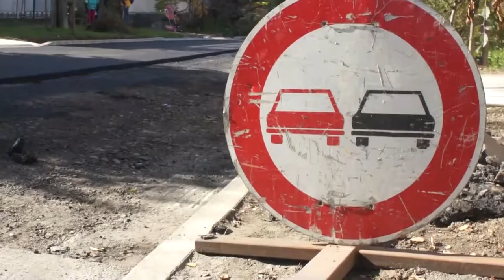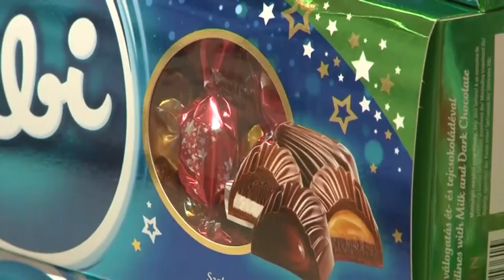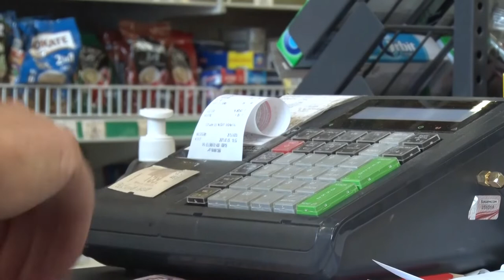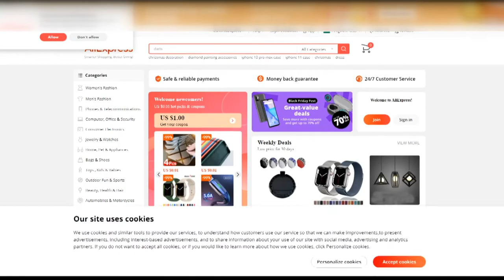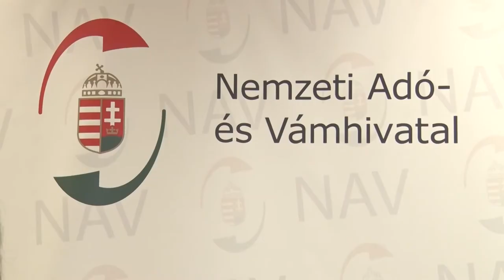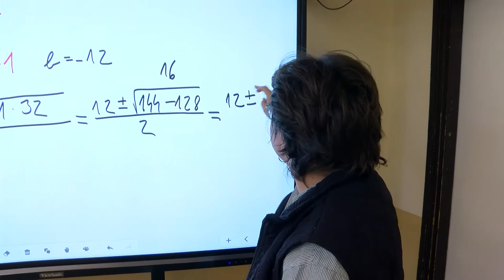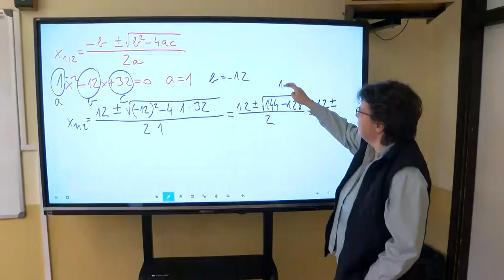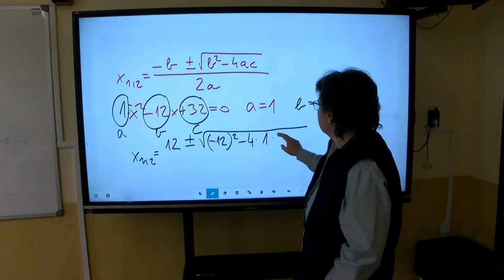Hozam - gazdasági magazin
Egyre többen rendelik az internetről a karácsonyi ajándékot
Már a Kiskőrösi járásban is elérhető a Tarr Kft és ezáltal a Tolnatáj TV műsora, szolgáltatása
Több tízmilliárd forint értékben valósulnak meg, vagy már fejeződtek is be útfelújítások Tolna megye szerte
Apáczai Csere János Technikum - Dombóvár